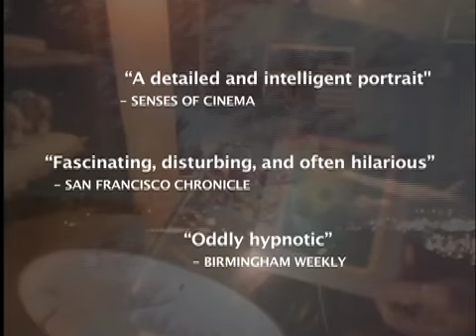New MONSTER ROAD Trailer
MONSTER ROAD is a feature length documentary about the life and work of legendary underground animator Bruce Bickford. Bickford, who is a cult figure from his collaborations with Frank Zappa in the 1970s, has influenced generations of animators while somehow eluding mainstream notoriety. MONSTER ROAD journeys back to Bickford's childhood in a competitive household during the Cold War, and examines his relationship with his father George, a retired aerospace engineer suffering from the onset of Alzheimer's disease. MONSTER ROAD won 16 awards, including "Best Documentary" at the Slamdance Film Festival, before a two year run on Sundance Channel (2005-07). The MONSTER ROAD DVD features 45 minutes of extras, including deleted scenes, rare Bickford animation, and the original score by Shark Quest.